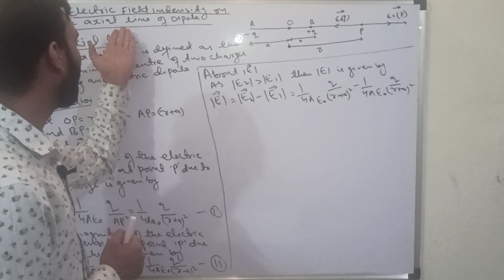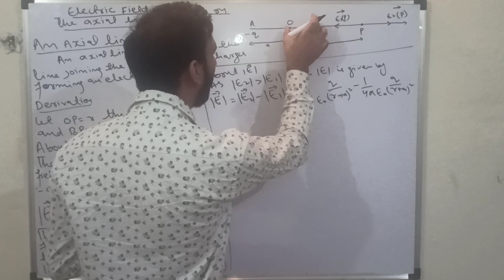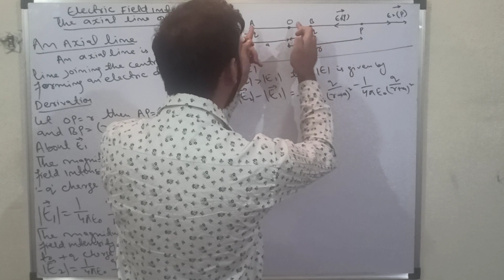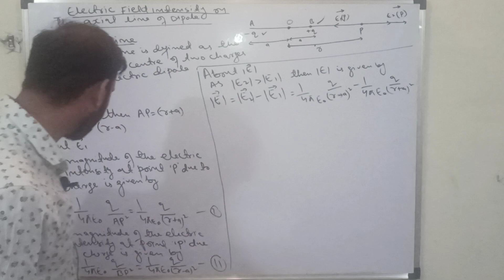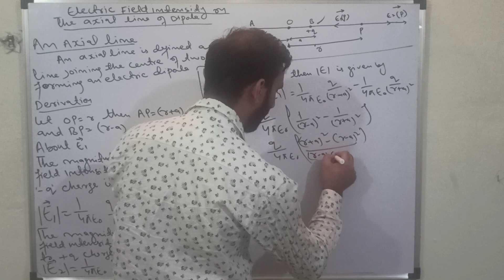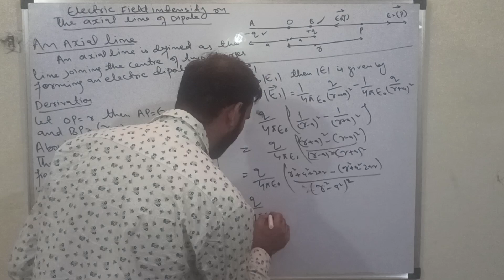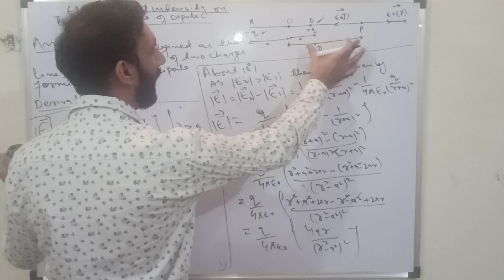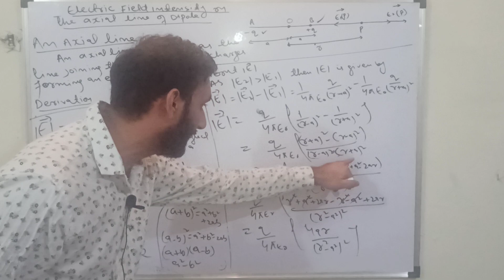Class 12th Electrostatics part4 Electric field intensity on the axial line of dipole by Sambyal sir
Class 12th Electrostatics part 4 Electric field intensity on the axial line of dipole by Sambyal sir any enquiry contact us or WhatsApp us on 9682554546 subscribe for new topic update